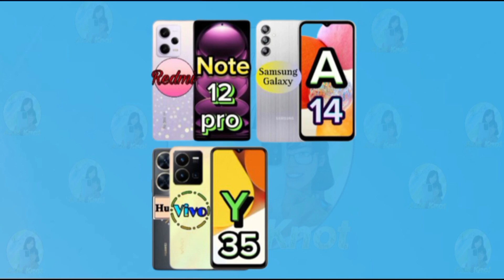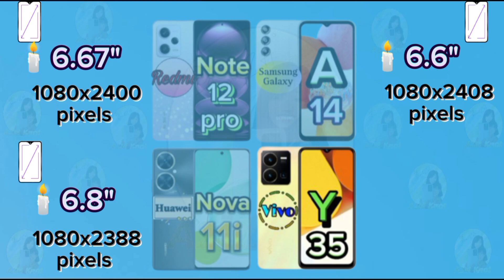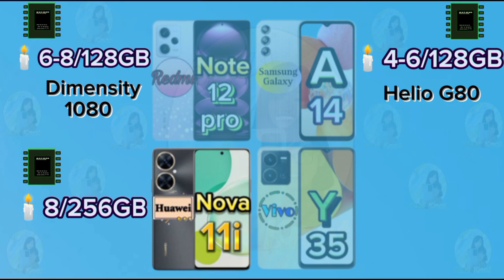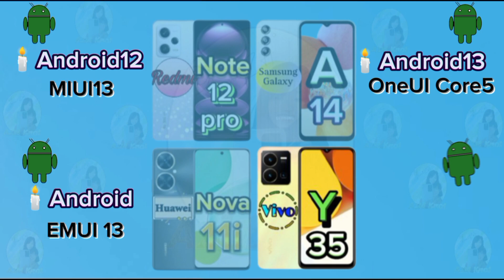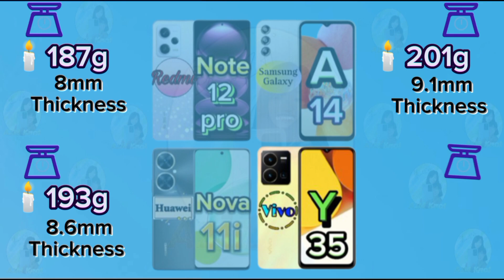About $200 Phones in 2023 (1)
about$200phonesin2023
about$200
#$200phones